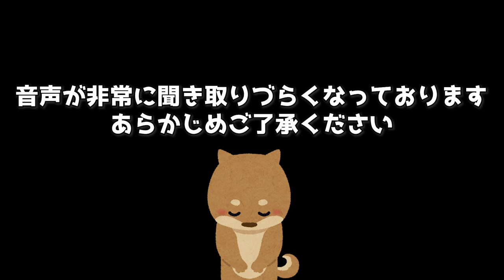【天国？地獄？】憧れのジュビロ磐田で味わったプロの洗礼…あの時の報道の真実を話します【成功と失敗】【プロサッカー】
サッカー選手の萬代宏樹です。
※おもちゃのBANDAIではありませんが、コラボはしたいです。

◎【苦渋の決断】ベガルタ仙台からジュビロ磐田へ移籍を決断した背景を語る

◎BANDAIコラボ実績
2016年　ガールズ＆パンツァー　戦車コラボ

◎選手経歴
2004年 - 2007年 ベガルタ仙台
2008年 - 2009年 ジュビロ磐田
2010年 - 2011年 サガン鳥栖
2011年 ザスパ草津 (期限付き移籍)
2012年 - 2015年 モンテディオ山形
2016年 - 2017年 水戸ホーリーホック
2017年7月 - 同年12月 AC長野パルセイロ (期限付き移籍)
2018年 AC長野パルセイロ
2019年- ラインメール青森

◎サッカー日本代表歴
U-17日本代表
U-19日本代表
U-20日本代表
U-21日本代表
第15回アジア競技大会2006 ドーハ大会
U-22日本選抜
カタール国際ユーストーナメント (2007)
U-22日本代表
北京オリンピックサッカーアジア予選